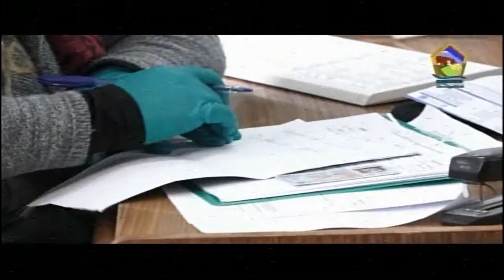Somos Vecinos 18 /05 /2020